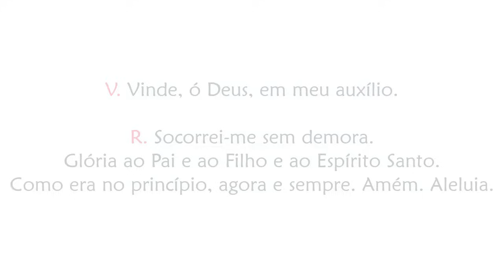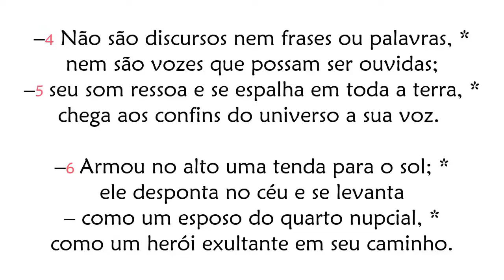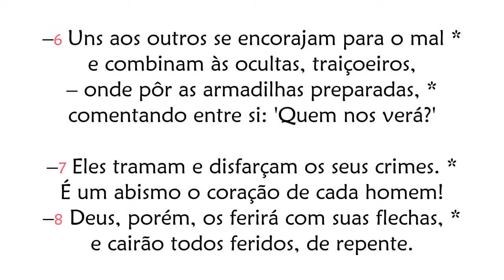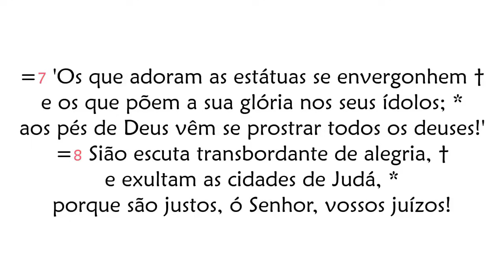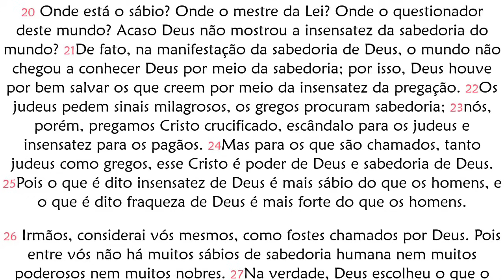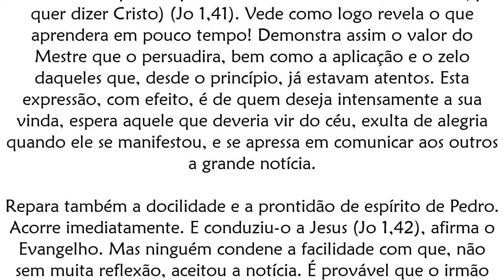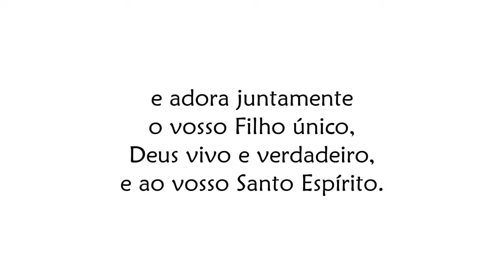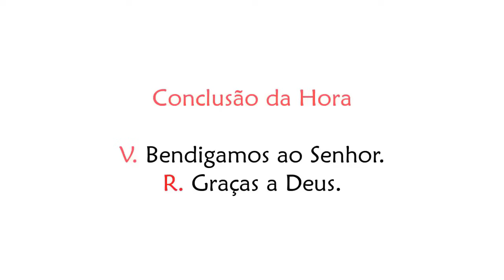Ofício das Leituras da Festa de Santo André, apóstolo